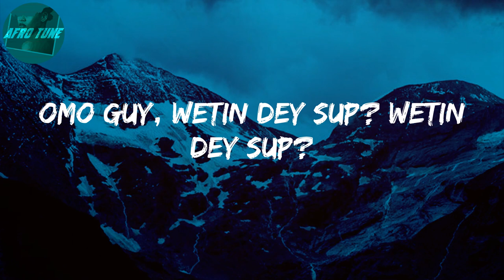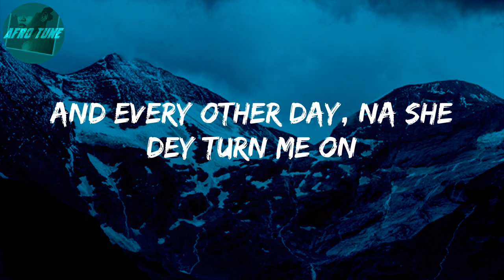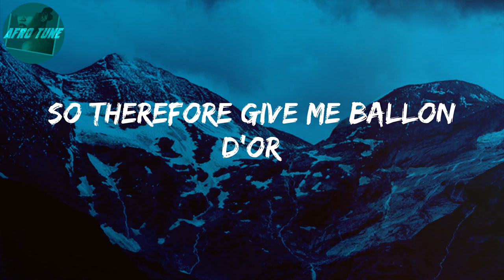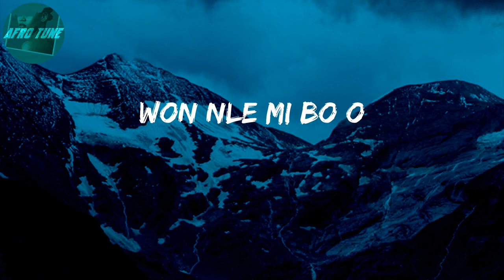B. D’OR (feat. Wizkid) (Lyrics) - Burna Boy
Lyrics: B. D’OR